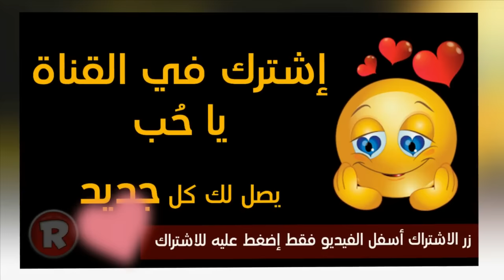فنانات اعلن الطلاق عام 2016 وإحداهن تطلقت من زوجها 3 مرات !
طلاق الفنانات كان الشغل الشاغل للاعلام على الدوام. ومع نهاية عام 2016 وبداية عام 2017 نستعرض لائحة بالفنانات اللواتي تحولن إلى مطلقات خلال العام.
إحداهن تطلقت مرتين والثانية تطلقت 3 مرات وهناك من تطلقت وتزوجت في العام نفسه.
تابع الخبر الفني واكتشفهن بنفسك.
مشاهدة ممتعة :)